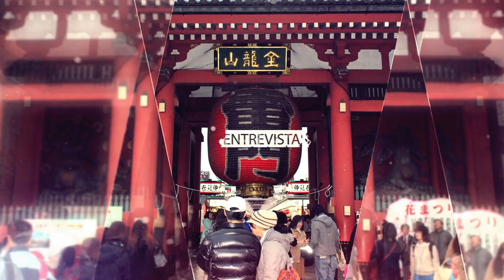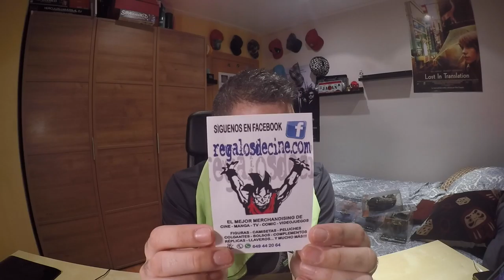Compras en el Salón del Cine Barcelona